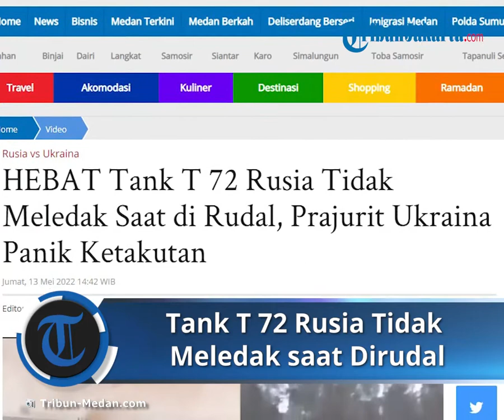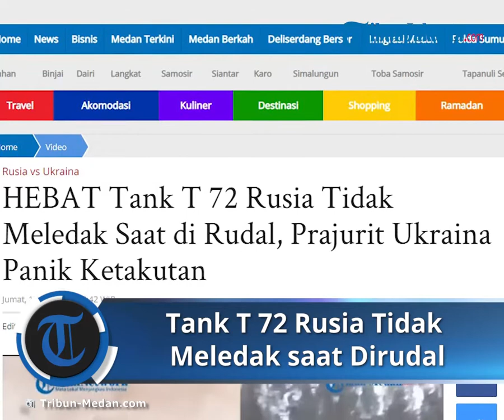Detik-detik Tank T 72 Rusia Tak Meledak saat Dihantam Rudal Militan Azov, Prajurit Ukraina Panik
TRIBUN-VIDEO.COM - Video amatir detik-detik Tank T 72 milik militer Rusia tidak meledak saat di rudal prajurit Ukraina.

Dilansir dari Tribuntimur.com alat militer Rusia nampaknya mampu menahan hantaman rudal.

Seperti yang terjadi pada kendaraan militer berjenis Tank T-72 Rusia yang bertahan dari serangan rudal anti-tank NLAW Inggris.

Amunisi tersebut ditembakkan militan Azov namun tidak meledak, bahkan kendaraan lapis baja terus bergerak. Hanya ada kobaran api yang terus menyala pada bagian tubuh kendaraan.

Namun, kendaraan tersebut tetap beroperasi.

Salah seorang prajurit Ukraina yang merekam momen menegangkan itu berlari ke arah aman menghindari serangan selanjutnya.

Ini menyebabkan hal tak terduga dan kepanikan di antara para militan Ukraina, yang sedang menunggu ledakan.

Artikel ini telah tayang di Tribun-Medan.com dengan judul HEBAT Tank T 72 Rusia Tidak Meledak Saat di Rudal, Prajurit Ukraina Panik Ketakutan,